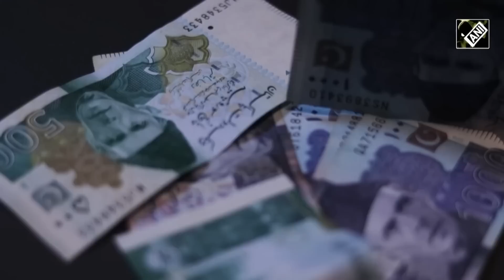Pakistan teetering on the verge of bankruptcy, next few weeks critical!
Pakistan’s economy is close to bankruptcy, reported Financial Times. As per the report, Country's foreign exchange reserves plunged to $3.7 Bn. Nationwide power breakdown on January 23 has added to the misery of citizens. The report said that Pakistan facing a severe shortage of foreign exchange and it has become difficult to trade. The country's forex reserves were reduced to less than $3.7 Bn, which is less than one month’s imports. Imported goods piling up at Pak’s ports, and exporters are unable to make payments due to cash crunch. Various factories, including textiles, may be closed due to a shortage of raw materials and energy problems. According to analysts, Pak's economic situation has become serious and is feared to be similar to Sri Lanka. Food scarcity has reached alarming levels.